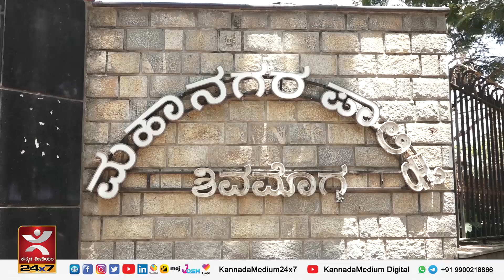Shivamogga:ಯಾರಿಗೆ ಹೇಳೋಣ ನಮ್ಮ ಪ್ರಾಬ್ಲಂ ಸೀಗೆಹಟ್ಟಿ ಸಮಸ್ಯೆ ಕೇಳೋರು ಯಾರು?KannadaMedium.news